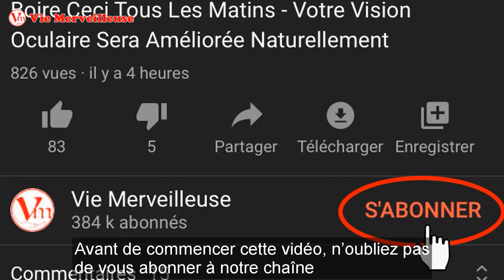Comment Améliorer La Vue Sur À Plus De 45 Ans Et Obtenir Une Meilleure Vision Avec Ce Remède Naturel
Comment Améliorer La Vue Sur À Plus De 45 Ans Et Obtenir Une Meilleure Vision Avec Ce Remède Naturel. Si vous voulez Améliorer Sa Vue, nous partagerons avec vous une boisson simple qui peut aider à Améliorer Sa Vue naturellement et vous faire voir plus clair sans faire beaucoup d’effort. Cette boisson est excellente pour Améliorer Sa Vue.
Cette boisson aide à Améliorer Sa Vue et à se protéger contre les maladies de la vue. En outre, cette boisson pour Améliorer Sa Vue est très facile à préparer.